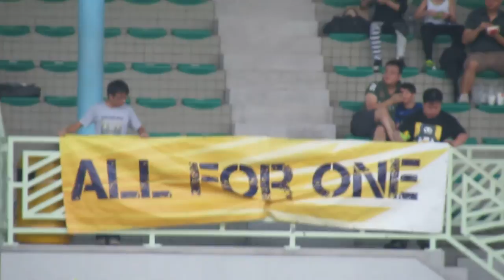飛馬vs流浪(2012.9.8.甲組聯賽)片段2之打氣團準備(ALL FOR ONE 反國教)